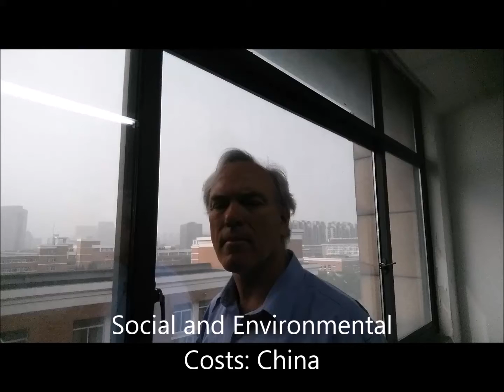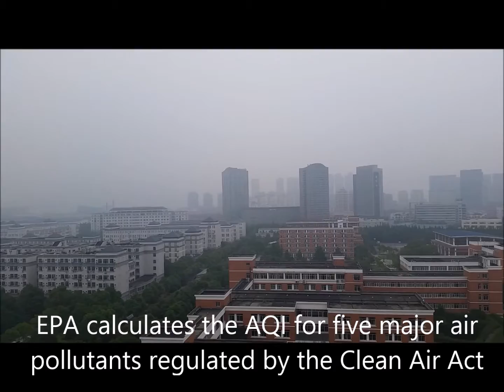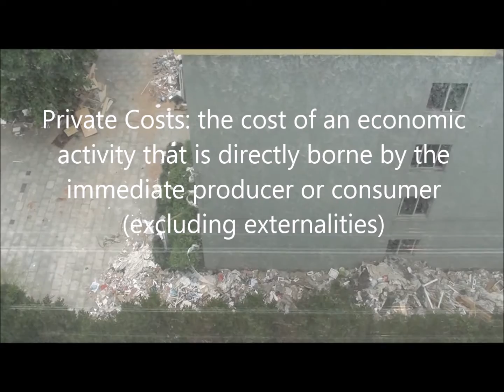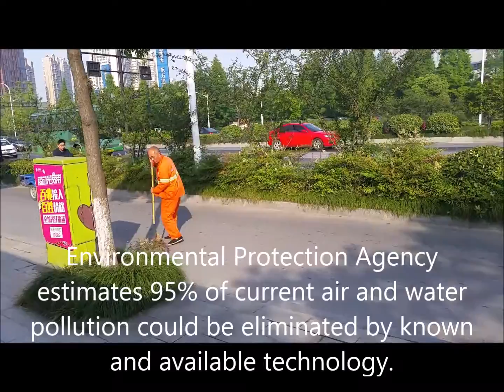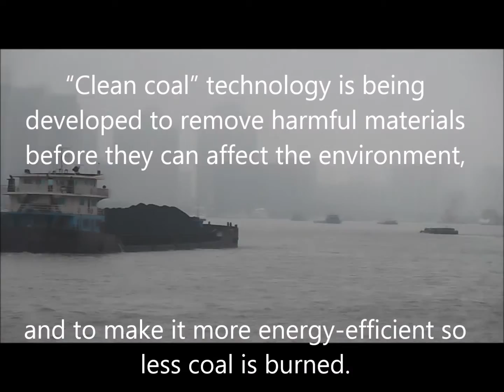Microeconomics: Social Cost in China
There is a difference between price, the amount one pays, and the cost, which included externalities such as pollution. Professor Yunker traveled to China to witness first-hand the societal impact of smog and other pollution. Keep in mind, this is not private companies circumventing the government; these social costs are created with government approval. In China, there is little done without government approval.